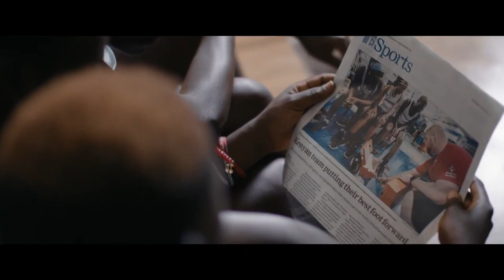"SLEEPING WARRIOR" Official Trailer 2021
Filmed in 2019 and 2020, ‘Sleeping Warrior’ is a feature documentary about the first female African Lacrosse team. The film follows these young women from their homes in Kenya to the World Lacrosse World Championships in Canada and see how an unimaginable opportunity playing this sport, has transformed their lives.

The title comes from a mountain the girls train under in Kenya called ‘Sleeping Warrior’